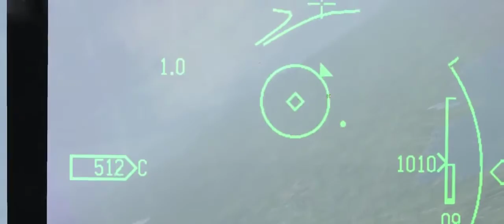10 ship OCA/Strike Israel Theater [Falcon BMS 4.33]